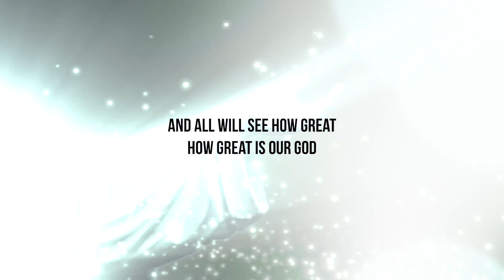Transfiguration Sunday, February 14, 2021 | Mt. Si & Sammamish Hills Lutheran Worship Service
The worship service begins at 10am with pre-service music :)
Let us worship our God together.